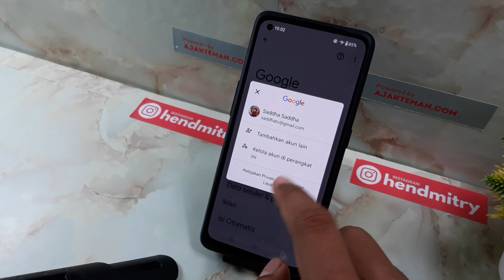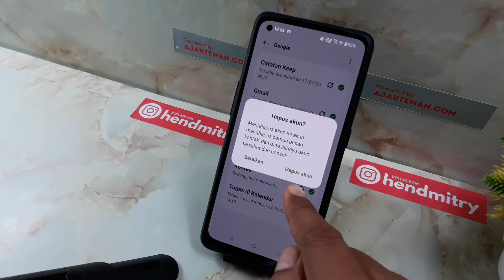CARA MENGHAPUS AKUN GOOGLE DARI PERANGKAT HP OPPO